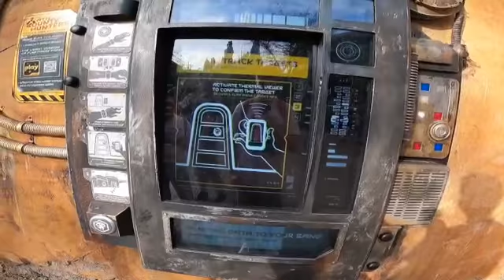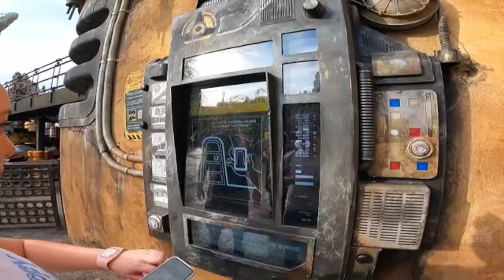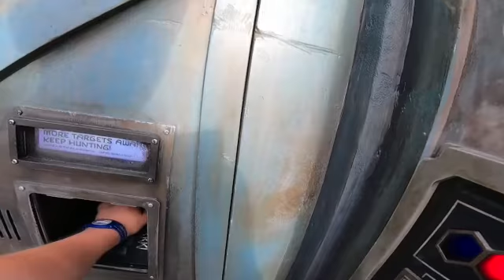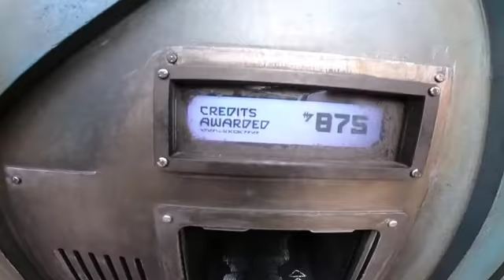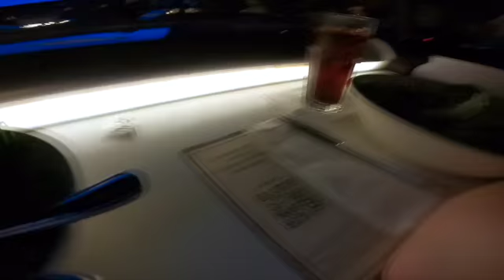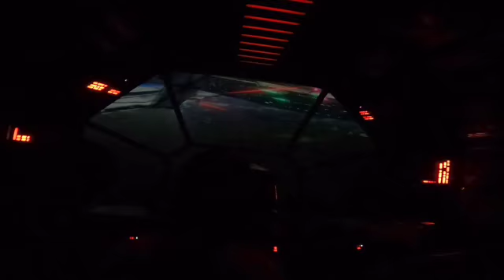Celebrating the Holidays at Hollywood Studios 2022!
Hey guys it’s Chase and Erin! Join us as we celebrate the holidays at Disney's Hollywood Studios! We loved watch the First Time in Forever sing-a-long with the holiday overlay, looking at all the decorations, and it was our first time watching Fantasmic since it has been back! We had so much fun enjoying our day! We hope you enjoyed the video! We will see you around the Kingdom!

Check out our Amazon Storefront for all of our favorite products and essentials!